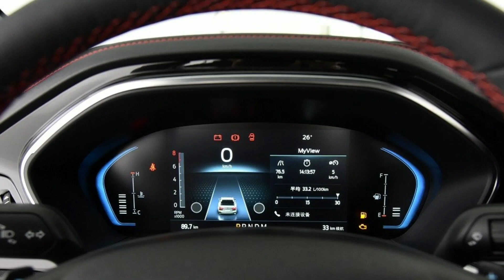Cận cảnh Ford Focus 2022 đã trở lại và hứa hẹn "lợi hại" hơn xưa_360 Xe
360 Xe_Ford Focus 2022 chẳng những được áp dụng ngôn ngữ thiết kế mới của thương hiệu Mỹ mà còn chuyển sang dùng động cơ xăng 4 xi-lanh thay vì 3 xi-lanh như trước